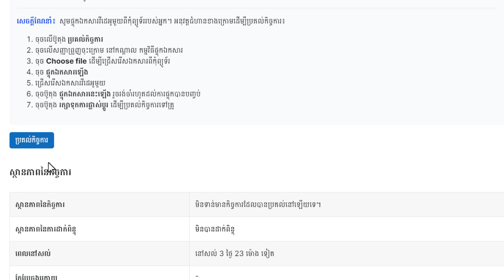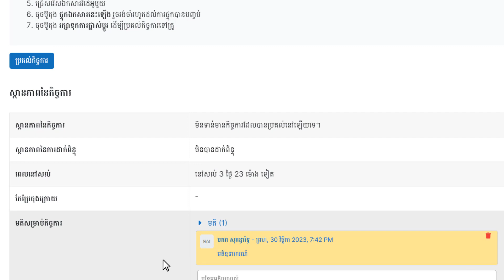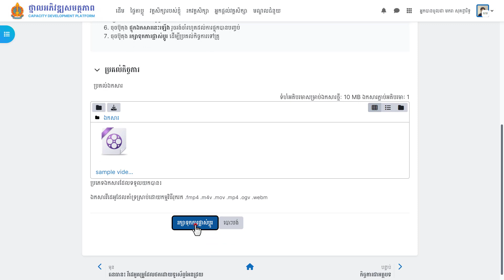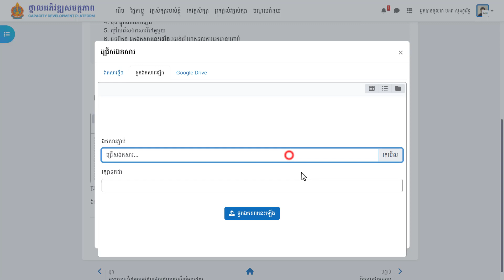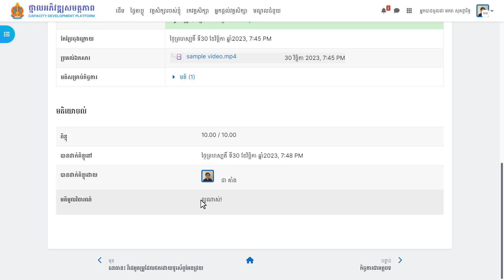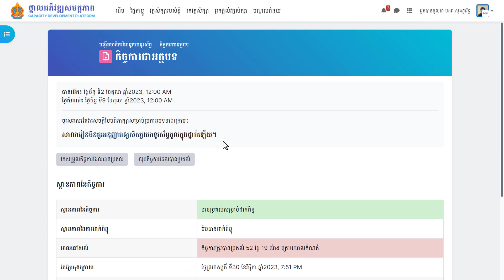សកម្មភាពសិក្សា៖ កិច្ចការ ថ្នាលអភិវឌ្ឍសមត្ថភាព